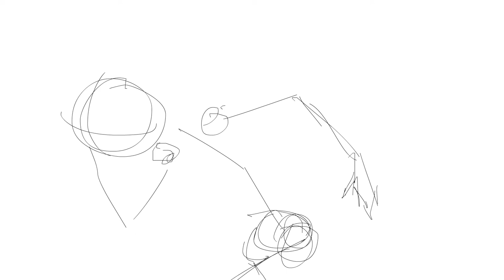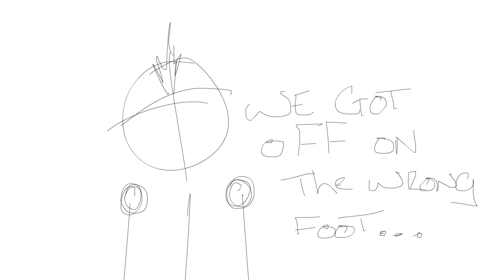The Runnin Man sketch from live